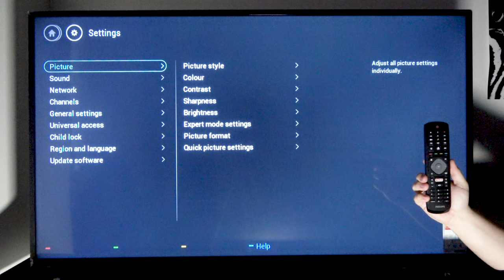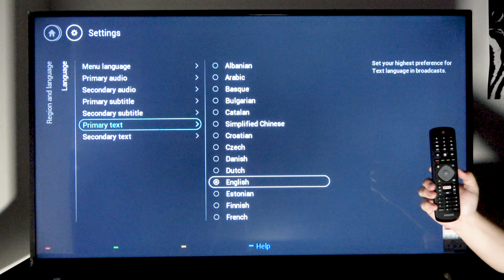How to Change Language on Philips Smart TV - Set Any Language You Want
In this video I will present you how to change language on PHILIPS Smart TV, you can replace default English language with any of supported languages. PHILIPS 43PUS6401 is using Android TV operating system and thanks to that there is almost every language avalaible to choose. I will show step by step and comment on every important issue so you can be sure that even the most important user can change the language without any troubles.

How to change language on PHILIPS 43PUS6401? How to choose the language in PHILIPS Smart TV? How to open a list of languages in PHILIPS 43PUS6401? How to get access to languages settings in PHILIPS Smart TV? How to change English to other language on PHILIPS Smart TV?